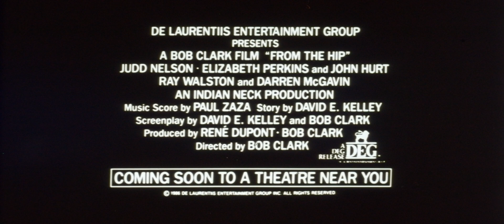From the Hip (1987) 35mm film trailer, scope 4K